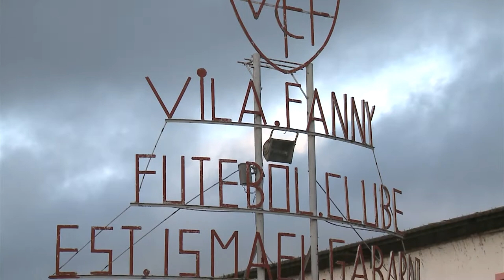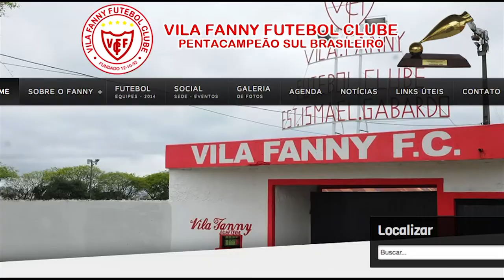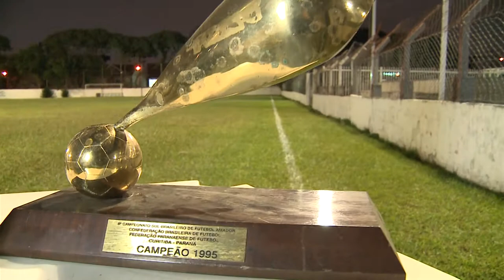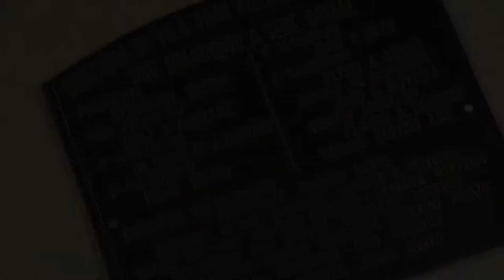ESPECIAL FUTEBOL AMADOR ➡ O MULTI-CAMPEÃO VILA FANNY FC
✔Matéria especial para o programa É-Esporte, da TV É Paraná.
Contamos parte da grande história de um dos mais vitoriosos clubes do Futebol amador de Curitiba: o Vila Fanny FC! ⚽🏆

☞Reportagem: Eliandro Santana
☞Imagens: Vanderlei Emerenciano
☞ Edição: Idionara Marina

✔Entrevistados:
☞Eberson Araujo (Binho) - Presidente do Vila Fanny FC
☞ Romário Alexandrino - Diretor de Futebol do Vila Fanny FC
☞ Ricardo Duma - Conselheiro do Vila Fanny FC